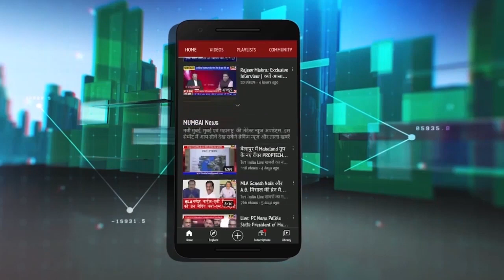Devendra Fadnavis : OBC समुदाय के राजनीतिक आरक्षण की अपार क्षति; इसके लिए राज्य सरकार जिम्मेदार है